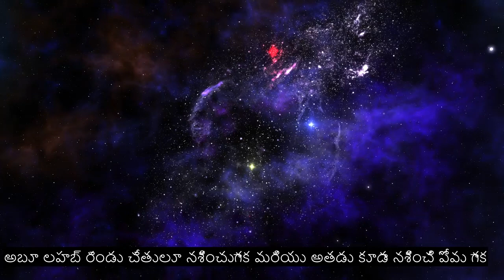అధ్యాయం 111 పామ్ ఫైబర్, ఎమోషనల్ ఖురాన్ పారాయణం, 90+ భాషా ఉపశీర్షికలు